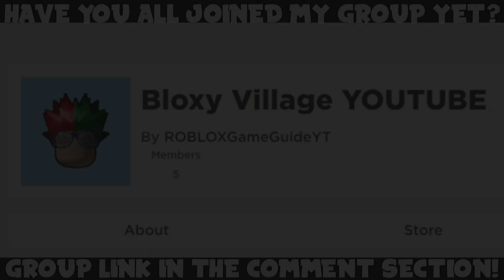2 NEW BUILD A BOAT FOR TREASURE CODES! (December 2019) | ROBLOX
In today's video, I'll be showing you 2 new working Build A Boat For Treasure codes in ROBLOX, which are part of the winter/Christmas update. The codes will give you free blocks and presents!

Supported games (so far):
Adopt Me • ALONE: Battle Royale • Anime Fighting Simulator • Arsenal • Baby Simulator • Base Raiders • Bee Swarm Simulator • Black Hole Simulator • Blox Piece • Boku No Roblox: Remastered • Bubble Gum Simulator • Build A Boat For Treasure • Colossus Legends • Cursed Islands • Deadly Sins Retribution • Deathrun • Drifting Simulator • Elemental Dragons Tycoon • Epic Minigames • Fashion Famous • Flood Escape 2 • Ghost Simulator • Giant Dance Off Simulator • Giant Dance Off Simulator 2 • Giant Simulator • God Simulator 2 • Hammer Simulator • Hero Havoc • Heroes Online • High School Life • Ice Cream Simulator • Island Royale • Jailbreak • Legends Of Speed • Mad City • Magnet Simulator • Miner's Haven • Monsters Of Etheria • Murder 15 • Murder Mystery 3 • Ninja Legends • Notoriety • Om Nom Simulator • Pet Ranch Simulator • Power Simulator • Project: Pokémon • Reaper Simulator • Restaurant Tycoon 2 • Ripull Minigames • Robloxian Highschool • RoCitizens • Ro-Ghoul • RPG World • Saber Simulator • SharkBite • Silent Assassin • Simon Says • Speed City • Speed Run 4 • Stop it, Slender! 2 • Strucid • Texting Simulator • The Clown Killings Reborn • Tower Defense Simulator • Treasure Hunt Simulator • Treasure Quest • Unboxing Simulator • Vacuum Simulator • Vehicle Simulator • Welcome To Farmtown! • Wild Revolvers • Wizard Simulator • Zombie Strike